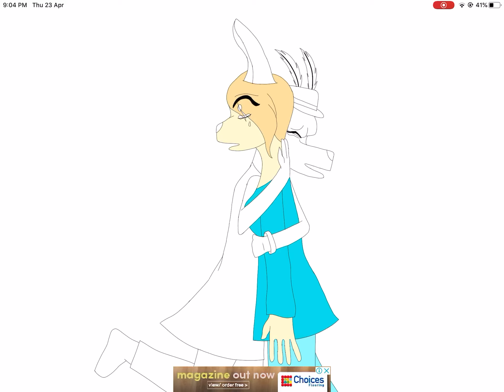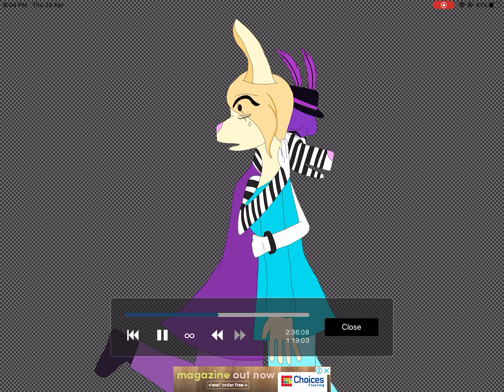Bunny and zizzy / piggy / test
Me trying to draw bunny and zizzy